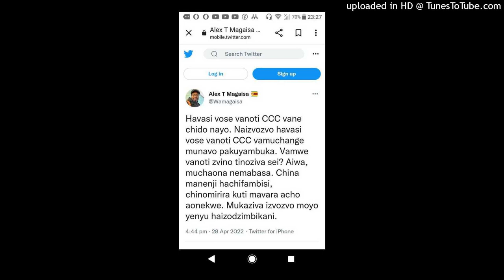Mudzimai wekwaMutoko arowehwa kuzora ponzi. Trafigura yateya zvichehwa zvonyika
Hedzinoyi nhau dzochokwadi dzanyasi 30 Kubvumbi 2022 muChiBuja naMhanduwe WeNhau.

Here's today's authentic news bulletin with Mhanduwe WeNhau.